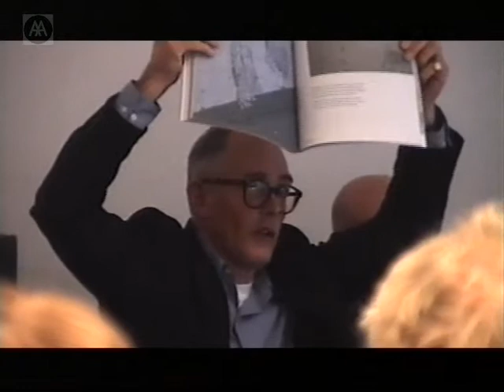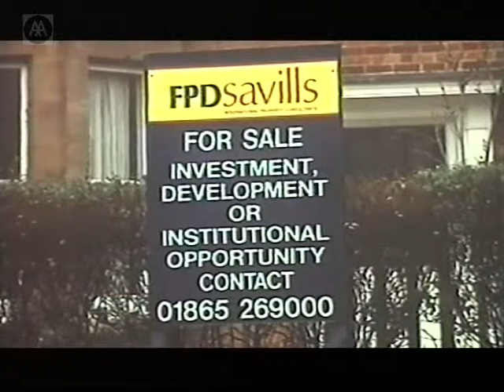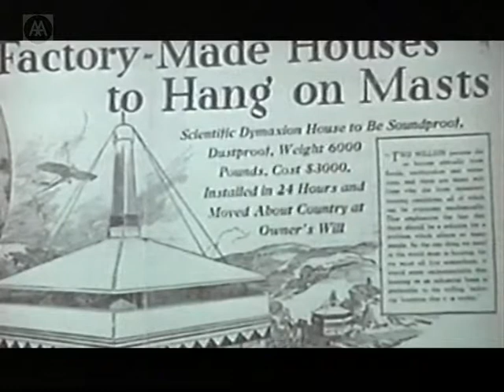Perec + Paris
An event to coincide with the publication of AA Files 45/46, a double issue dedicated to the life and work of Georges Perec.

Chaired by Giles Lane with Ian Monk (who discusses the procedures of Oulipo),
Andrew Leak (who discusses Perecs Lieux),
Enrique Walker (who discusses the infraordinary and Perecs influence on the work of Walkers unit at the University of Chile, Santiago), Richard Wentworth (who discusses the theatre of the street in Bedford Square during the discussion so far),
William Firebrace (who discusses Perecs list of Some of the things I really must do before I die),
Patrick Keiller (who discusses time lags and the distinction between subjectivities of description and transformation before showing a fragment of his film The Dilapidated Dwelling).

NB: The soundtrack to Keillers film continues over the start of the Q & A.